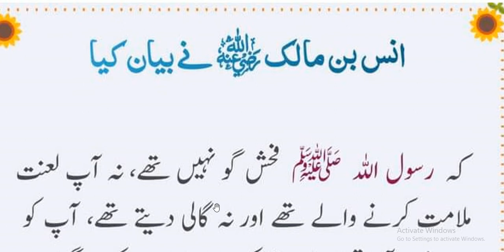Hazart anas ka bayan K Nabi pak fahas go nhi Tay | Hadees Nabvi | hadith | motivation Hadees